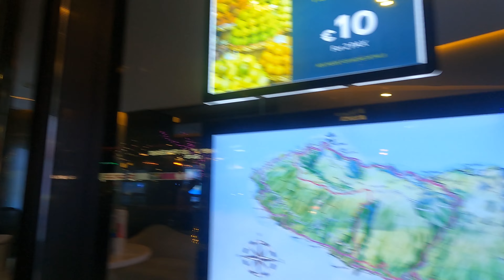MADEIRA 🇵🇹 - PORTUGAL VLOG #1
Iniciamos nuestro último viaje del año en Madeira. Vamos a estar una semana descubriendo esta isla 😊Me acompañas en esta aventura? 🫶🏻